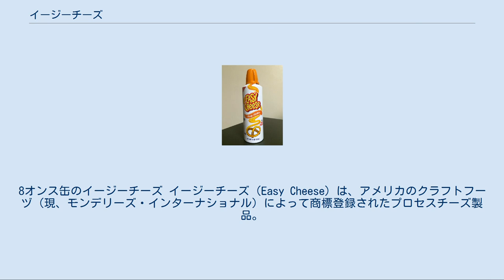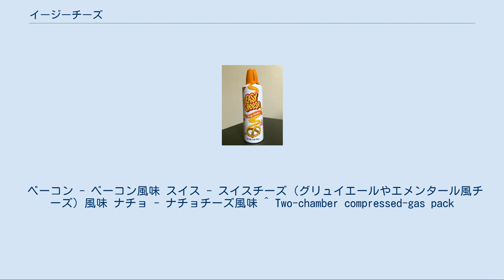イージーチーズ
8オンス缶のイージーチーズ イージーチーズ（Easy Cheese）は、アメリカのクラフトフーヅ（現、モンデリーズ・インターナショナル）によって商標登録されたプロセスチーズ製品。
エアゾールスプレーチーズ、スプレーチーズとも称される。
本商品はスプレー缶入りホイップクリームと同じく、スプレー缶に内封されている。
 イージーチーズはもともとナビスコスナックから、1965年から1984年までの間「スナックメイト」(Snack Mate)という商品名で販売されていて、後にイージーチーズに改名された。
ロゴの表示は他のクラフトフーズ使用製品と違い、ナビスコブランドの使用が2001年まで続いた。
以後は“KRAFT”と表示されている。
 風味等を変えた製品が出ており、今までにアメリカンチーズ、チェダーチーズ、シャープチェダー、ローストガーリック、スイス、 ナチョが発売されている。
また、2007年にはベーコン&チェダーチーズが発売された。
 スプレーチーズやエアゾールチーズ等と呼ばれているが、実際には窒素が入っていないためエアゾールスプレー缶ではない。
固形物（やわらかいチーズ）が不活性ガスの圧力で押し出されるもので、エアゾールと異なり不活性ガスはチーズと混ざらない。
 缶部分の素材にはアルミが使用されており、不活性ガスは常に底部側にあり、反対に缶上部には常にチーズがあるため、缶の向きにかかわらず同じように使えるという特性がある。
この技術は、1975年にスイス・アルミニウム社（2000年にリオ・ティント・アルカン・カナダに吸収合併）で開発され特許取得されている。
 チーズの噴出部分はソフトノズル構造になっており、プラスチック製の噴出口とベースの小さなゴム製のプラグから成り立っている。
 缶上部にある棒状のノズルに横向きの力を加えれば良い。
 常温保存が可能で、冷蔵の必要はない。
 乳分と塩分が多く、市販のクラフトチーズと比べてクリーミーで濃厚である。
これ単体で食べることはほとんどなく、クラッカーなどにつけて使用される。
 アメリカン - アメリカンチーズ風味。
最も乳分が強く、クラフトチーズの中でもどちらかといえばクリームチーズに近い風味である。
 チェダー - チェダーチーズ風味。
種類の中では一番「クラフトチーズ」の味に近い風味を持っている。
アメリカンよりはチーズの風味が強く「乳」の風味が弱い。
 シャープチェダー - チェダーとほとんど同じ味である。
微妙にチーズの風味が強い。
 ローストガーリック - チェダーにローストしたニンニクの風味が加えてあり、より香ばしくなっている。
 ベーコン - ベーコン風味 スイス - スイスチーズ（グリュイエールやエメンタール風チーズ）風味 ナチョ - ナチョチーズ風味 ^ Two-chamber compressed-gas pack